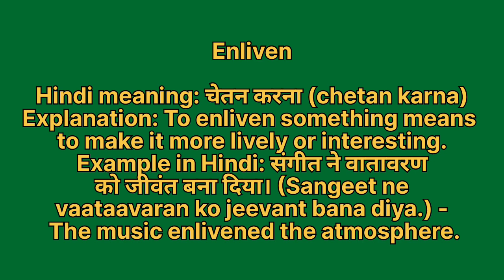Enliven meaning in hindi | Enliven meaning ka matlab kya hota hai | Word meaning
Enliven in hindi
Enliven ka matlab kya hota hai
english to hindi
word meaning
what is enliven
Enliven हिंदी अर्थ